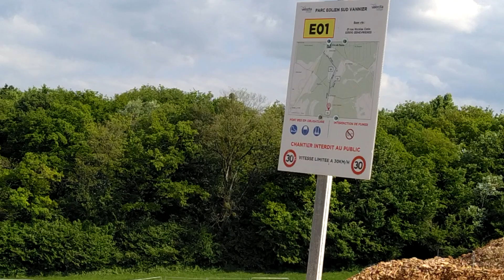Tornay-lès-Éoliennes / Part 1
À la " Combe Chadoiller ", l'éolienne E1, parcelle ZH39, superficie : ~56610m2! Notez, au loin, la présence de 5 éoliennes de l'usine dit " Vannier amance ", Pressigny-lès-Éoliennes :  E24, E23, E22, E21 et, l'on devine la E17. Distance à vol d'oiseau : ~9km.